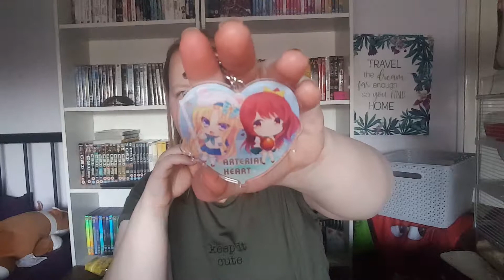Mystery anime bag 2019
Got another one coming soon for the same price what will be it that one? And will it be more better?!